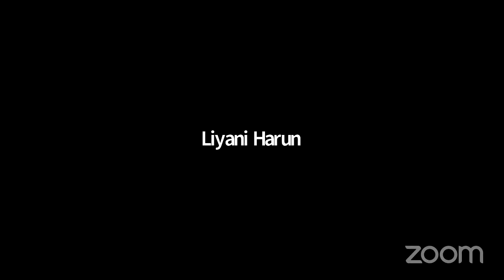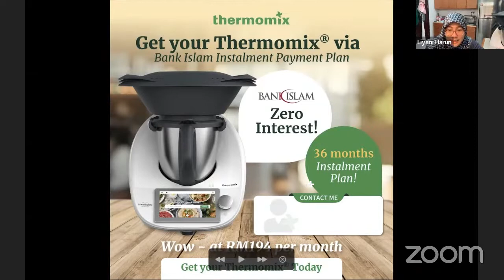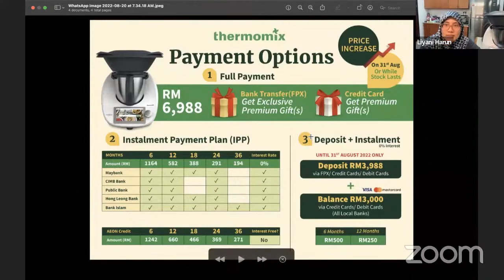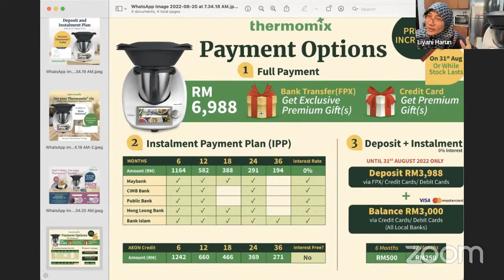CnS Cooking Show: 6 MEALS in ONE HOUR!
Recipe for the show today is as following:

Cheddar Biscuits
Recipe:

Follow  our presenters social media account for more Thermomix and Cooking tips sharing!

Or

Say Hi to them if you want to get Thermomix and get them to be your ThermomixAdvisor!

We're signing off for today!
Adilah and Liyani